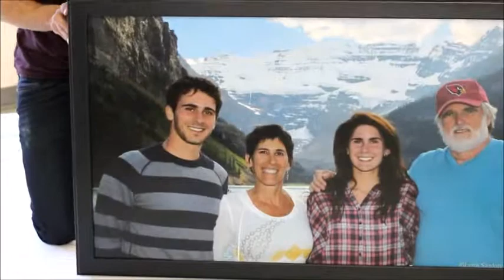The HIDDEN VISION Frame Options - "LOW PROFILE" Picture Frame - Assembly Video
HIDDEN VISION TV Mounts